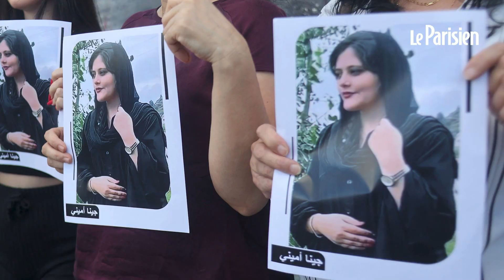«Le sang de nos jeunes dégouline» : le journal télévisé iranien interrompu par des pirates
Un groupe soutenant la contestation en Iran pirate une chaîne de la télévision d'Etat en diffusant en plein journal télévisé une image du guide suprême Ali Khamenei entouré de flammes.